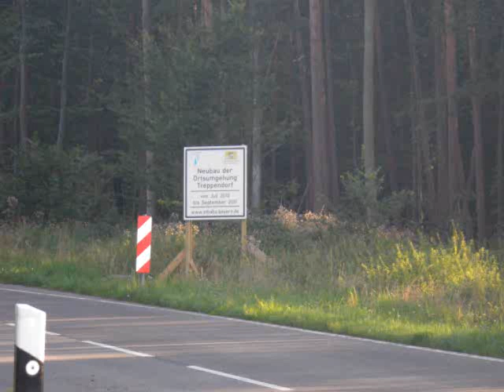OU Treppendorf- Baufortschritt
Ein Video über den Baufortschritt der OU Treppendorf von August 2010 bis Juli 2011. Bitte bewerten und kommentieren.